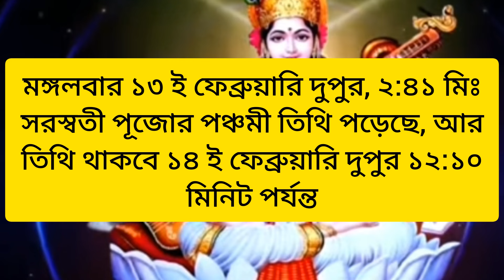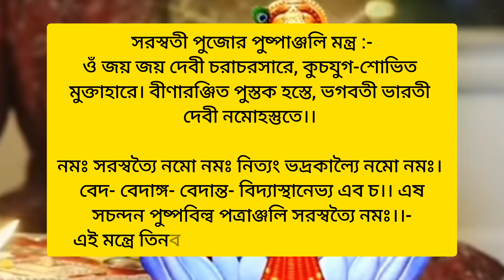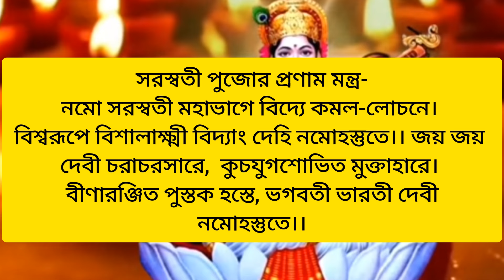২০২৪ সরস্বতী পূজোর পূর্ণাঙ্গ সময়সূচী ।। তিথি কখন শুরু ও সমাপ্ত হচ্ছে? অঞ্জলী দেওয়ার শুভ সময় কখন?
২০২৪ সরস্বতী পূজোর পূর্ণাঙ্গ সময়সূচী ।। তিথি কখন শুরু ও সমাপ্ত হচ্ছে? অঞ্জলী দেওয়ার শুভ সময় কখন?